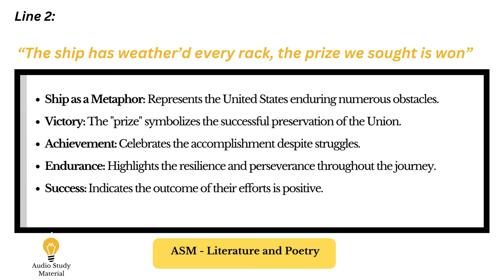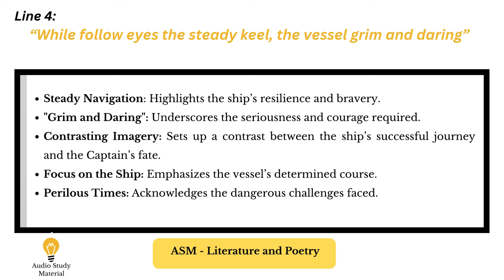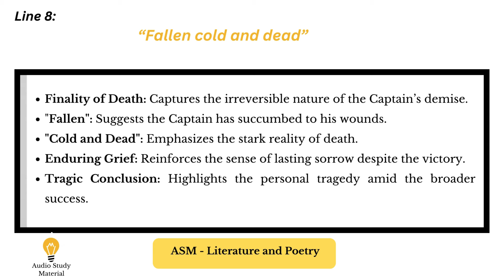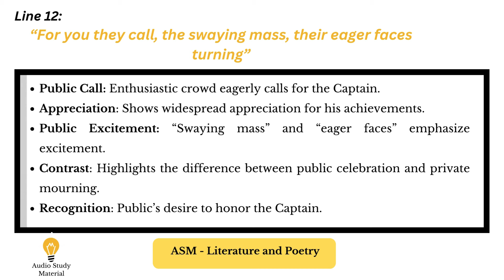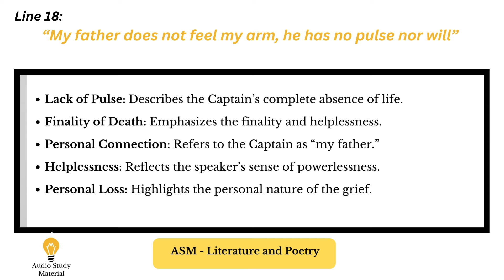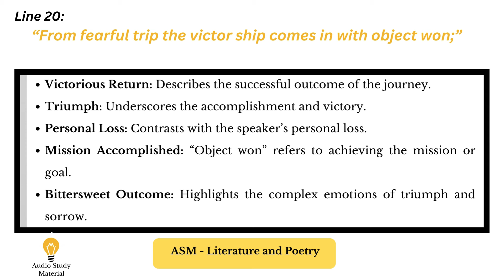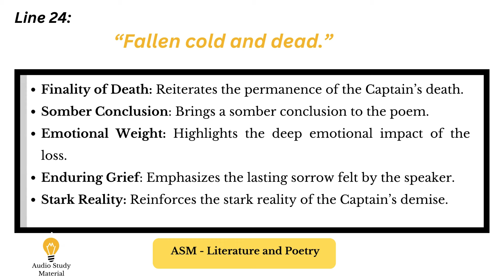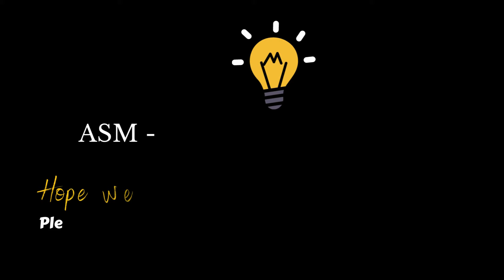Summary Of Poem O Captain My Captain By Walt Whitman - “O Captain, My Captain!” By Walt Whitman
summary of poem O Captain My Captain by Walt Whitman -  in this video i discussed about walt whitman famous poem o captain my captain summary in english with easy explanation and notes .

In this video, we provide a comprehensive summary and analysis of the iconic poem "O Captain! My Captain!" by Walt Whitman. Written as an elegy for President Abraham Lincoln, this powerful poem captures the profound grief and bittersweet triumph following the end of the Civil War. Join us as we delve into Whitman's poignant imagery, explore the deep emotional contrasts, and understand the historical context that makes this poem a timeless tribute to a fallen leader. Whether you're a student, poetry enthusiast, or simply curious about American literature, this video offers valuable insights into one of Whitman's most celebrated works.

Walt Whitman, O Captain My Captain, poem summary, American literature, Abraham Lincoln,